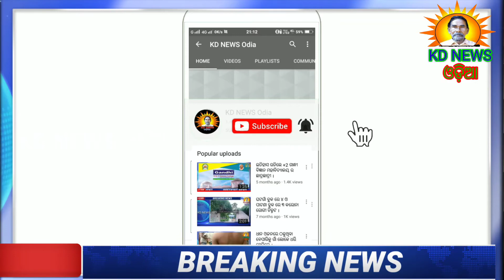ଘଟଗାଁ-ହୃତପିଣ୍ଡ ରୋପଣ ପରେ କୁଣ୍ଡାପିଠା ଫେରିଲା ବାଦଲ ପଇଦା ।